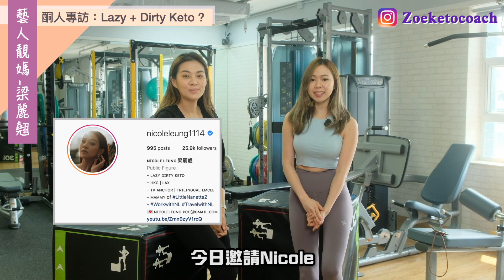[酮人專訪 - 梁麗翹] 懶人減肥法： Lazy + Dirty Keto l 產後瘦身不反彈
女藝人梁麗翹（Nicole）自 2018年誕下女兒後發福不少，產後一段時間體重高達160榜，更被嘲上鏡太肥。為了極速修身，她曾不斷做運動和節食，但都徒勞無功。最終她嘗試了「生酮飲食法」，6星期可激減16磅，並成功在7個月內回復窈窕身材。

今集有幸邀請到她分享她使用的「懶人版生酮減肥法」Lazy Dirty Keto

0:00-0:46 Nicole 的故事
0:46-3:40 問題1: Niocle 是怎樣認識生酮飲食?
3:40-5:30 問題2: 除了減肥成績外，身體還有怎樣的變化?
5:30-10:24 問題3: 到底她怎樣利用 Lazy Dirty Keto 來達到很好的效果？
10:24-13:34 問題4: 經常要在鏡頭前工作的壓力有多大？
13:34-15:00 問題5: 會堅持生酮飲食嗎?

特別鳴謝 Nicole Leung - 梁麗翹小姐接受訪問

歡迎加入我們的 1:1 生酮全方位指導計劃，
90天透過度身訂造餐單、每天專人緊貼，以最有效正確的方法生酮keep fit
查詢連結：

Zoe 是中文大學運動科學碩士、合資格生酮斷食教練。
Zoe 是一位健身教練也是健身中心老闆，全力研究及推廣健康飲食和運動，在youtube和IG裡經常放各類教學，歡迎大家留言，互相交流理性討論！記得馬上訂閱噢！